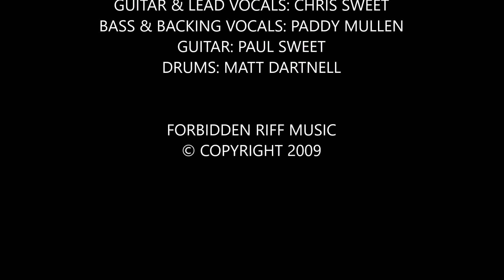09 TATTOO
Paddy Mullen - Vocals & Bass
Paul Sweet - Vocals & Rhythm / Lead Guitar
Chris Sweet - Vocals & Rhythm / Lead Guitar
Drums & Backing Vocals

We went back into the studio 1st Aug 2009 and recorded 5 more tracks and merged the Hellbound e.p. with the new 5 tracks to create a 10 track demo album entitled A MOMENT OF DARKNESS.  Mixed and mastered by Andrew Doc Collins.